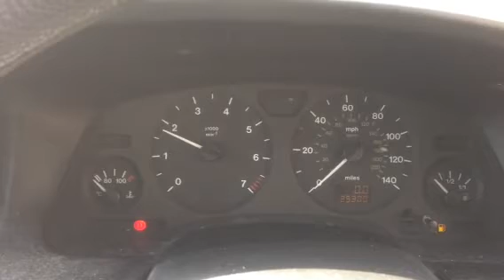G0063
Opel Zafira a